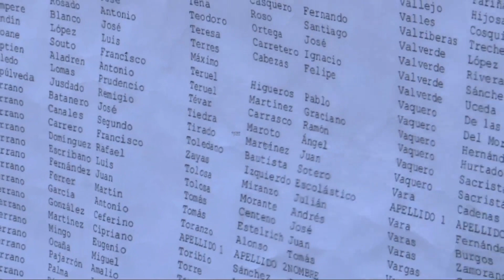Plataforma en defensa del memorial carga contra Almeida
El portavoz de la Plataforma en Defensa del Memorial del Cementerio del Este, Luis Fernández, ha acusado este domingo al alcalde de la capital, José Luis Martínez-Almeida, de "volver a asesinar" a los 2.936 fusilados que figuraban en el homenaje, que fue retirado el pasado 18 de noviembre por la actual Corporación municipal.